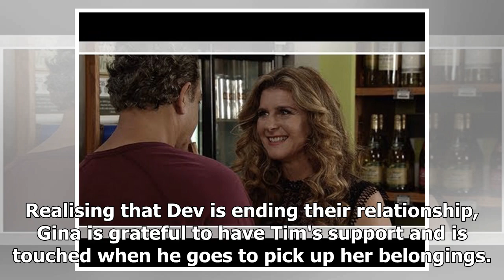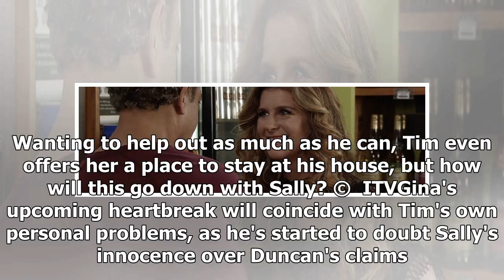Coronation Street spoilers - Gina grows closer to Tim after breaking up with Dev